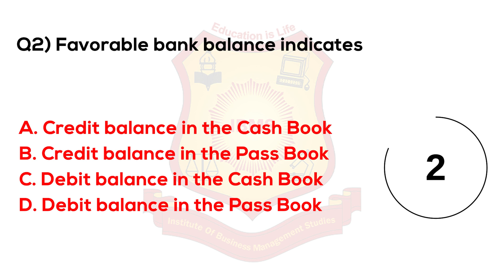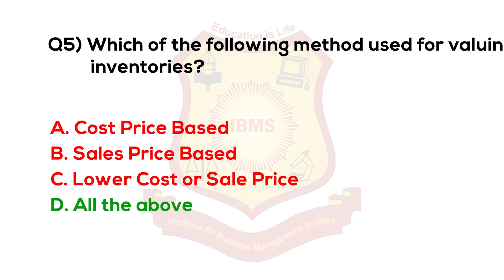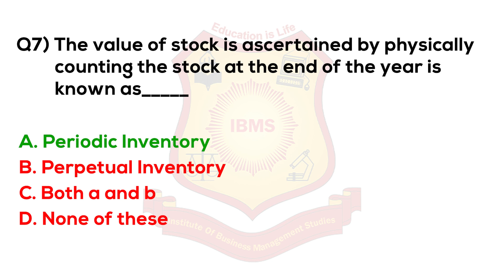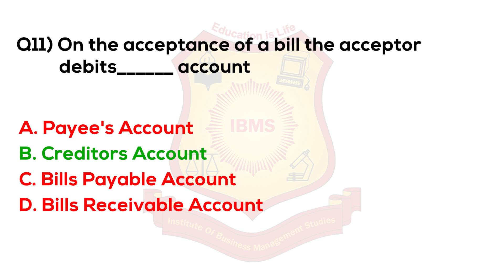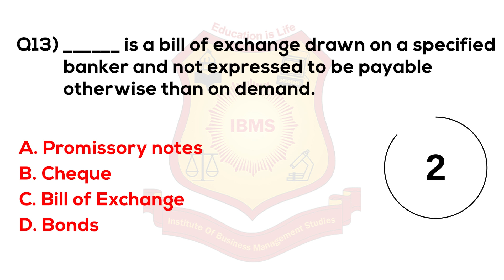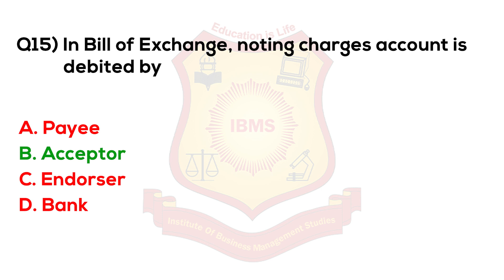MCQ on Financial Accounting IBMS Series 149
mcq on introduction to financial accounting and its terms